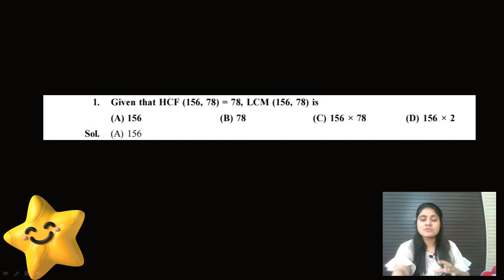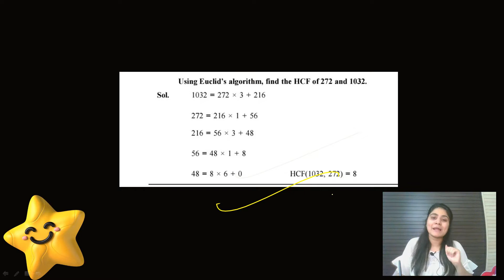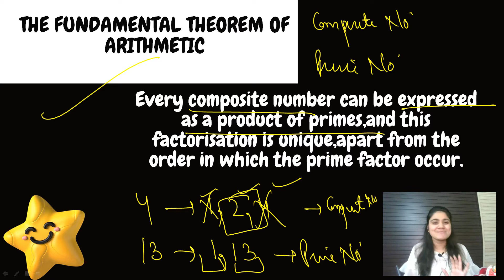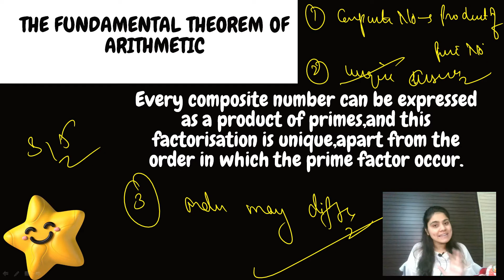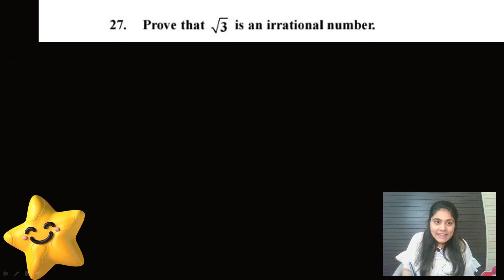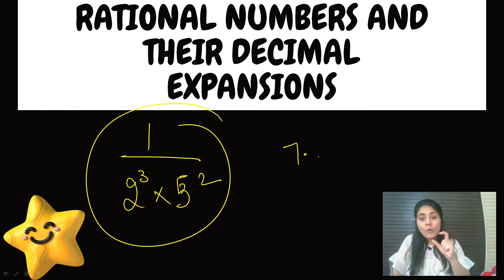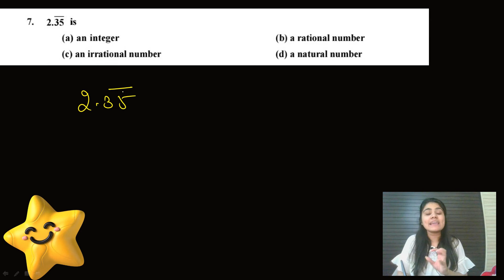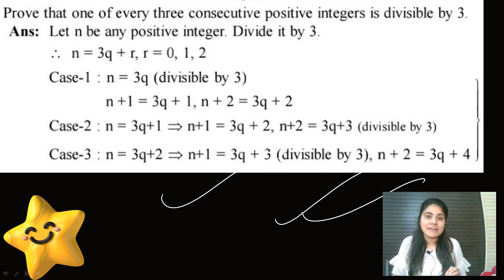Real Numbers |Class 10 maths chapter 1|With past year questions|CBSE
Hello everyone,this is Bharti Sachdeva ,from Dream Maths. Today in this class we will be discussing most important
Questions of chapter 1
Past year questions of chapter 1

Keep Supporting :)